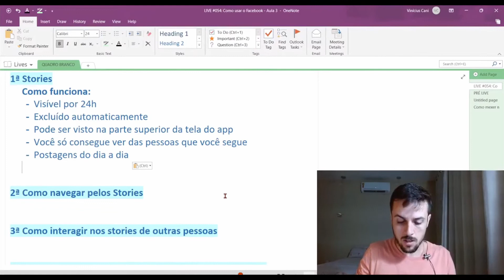Entenda como funciona a duração dos seus stories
O story é hoje um dos tipos de publicações mais utilizado no Facebook e Instagram. Entenda como que ele funciona.